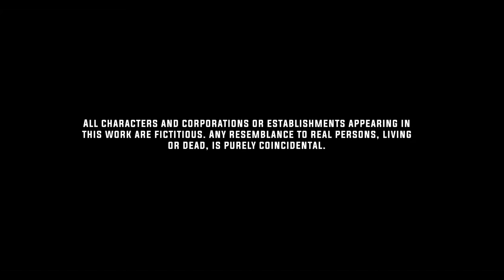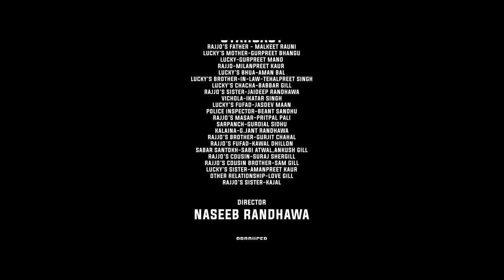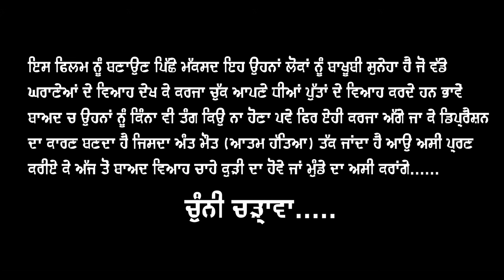Chunni Chadawa ( ਚੁੰਨੀ ਚੜ੍ਹਾਵਾ ) || Full Movie | Punjabi Movie 2021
I am not only the owner of any content which i used in my video all resource like picture or video from google or any other helpful site which help us to explain our video nicely or deeply so i credit to my all work to google or any other sites . if i used any other's content then i will definitely credit to him thanks i hope all owner understand to me if i used some content in my videos

Movie - Chunni Chadawa
A Film By - Naseeb Randhawa
Storywriter - Sukhjeevan Randhawa & Vishu Uppal
Co - Producer - Sumita Mand
D.O.P - Teji Maan
Singer - Karan Rohani & Ranjit Aujla & Arshpreet
Associate - Ranbir Randhawa
Make - Up - Sonia Makeover
Asst. Make - Up - Love & Krishna
Editing & Designs - Nav Dadyal
Production Manager - Angrej Singh
Costume Designer - Heera Singh
A.O - Surinder Sunny, Arsh Randhawa & Harmandeep Uppal
Arts : Kajal
Cast - Malkeet Rauni, Gurpreet Bhangu, Aman Bal, Gurpreet Mand, Milanpreet Kaur, Tehal Preet Singh, Babbar Gill, Jaideep  Randhawa, Ikatar Singh,
Jasdev Maan, Beant Sandhu, Pritpal Pali, Gurdial Sidhu, G Jant Randhawa,
Gurjit Chahal, Kawal Dhillon, Sabi Atwal, Suraj Shergill, San Gill, Amanpreet Kaur & Love Gill

Satrang Folk Studio Dedicate to All Folk and Culture Lovers ,
Information , Interviews and News